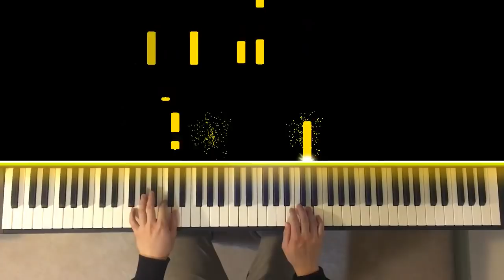The Good, the Bad and the Ugly (Piano AMEB)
Learn the exact note for note full piano lesson verbally teaching all sections step by step here: